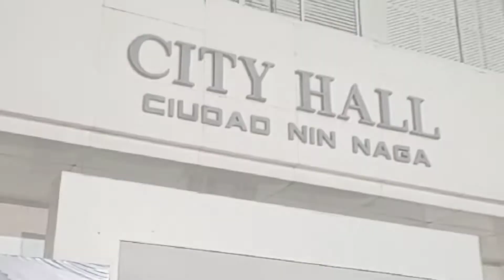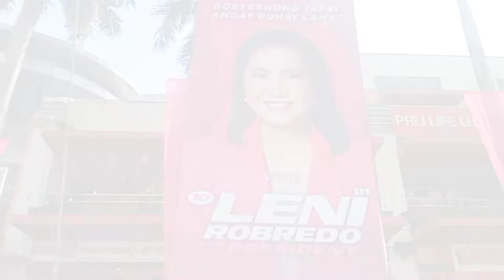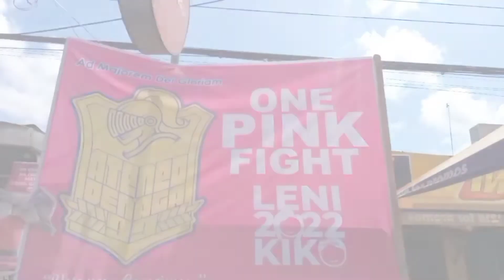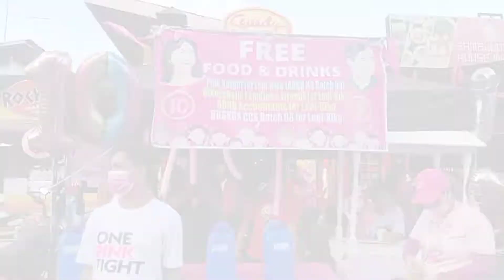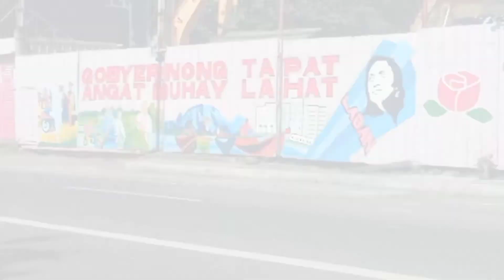LENI ROBREDO & KIKO PANGILINAN 306, 000+ STRONG Men&Women at ONE People's MARCH ! NAGA CITY 05.06.22